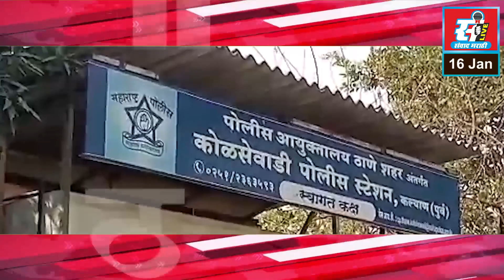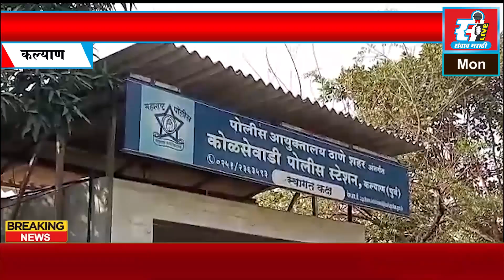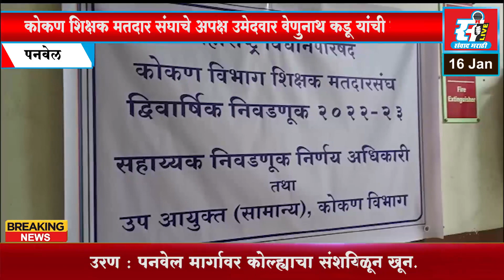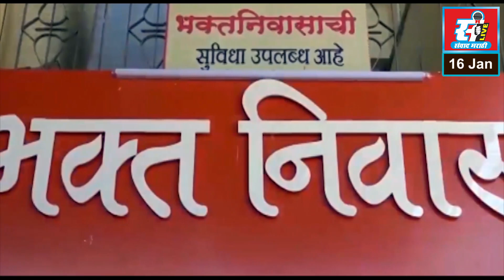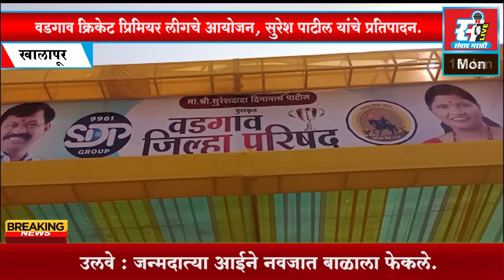संवाद मराठी LIVE | रात्रीचे बातमीपत्र दि. 16 - 01 - 2023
रात्रीचे बातमीपत्र